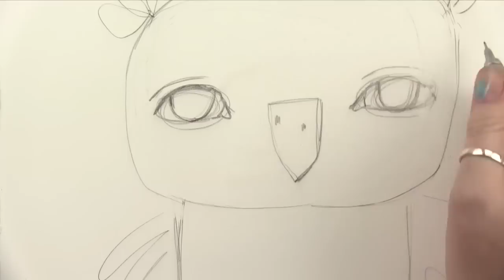Let's Make a Quirky Bird! - Mixed Media Art with Willowing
Join my FREE class! and a free class will be automagically be added to your account, yay!

Let's Be Friends! I love hanging out online!

(This video was first part of Sketchbook Revival 2020).